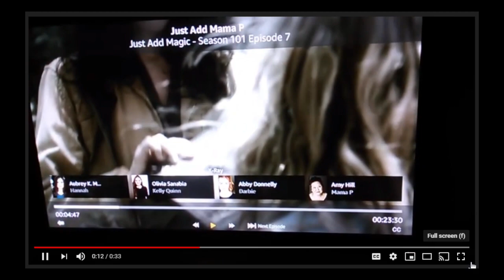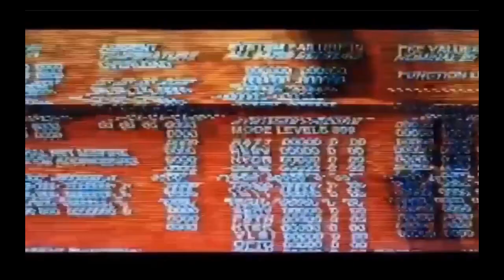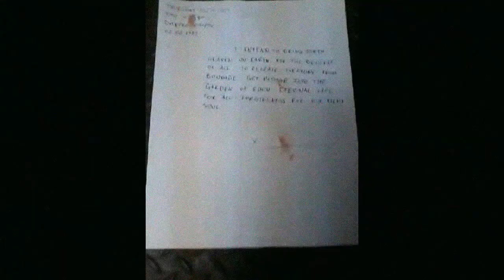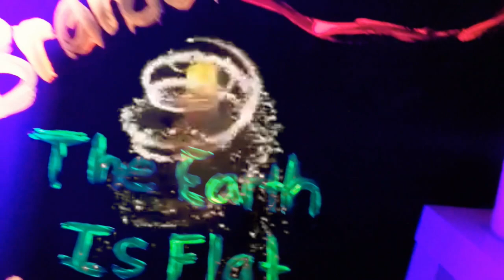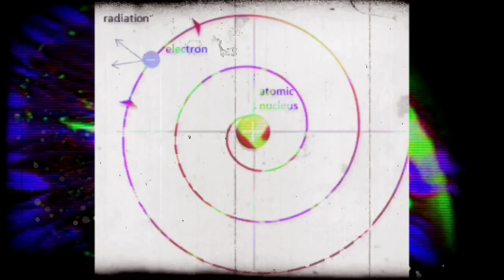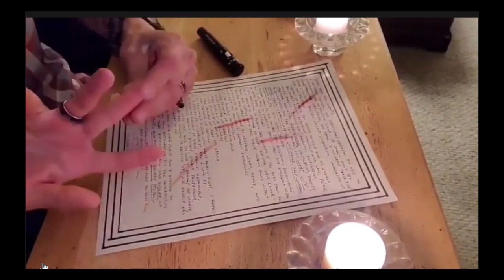Satan~ Blood Over Intent Family~ Heaven On Earth 24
דם על הכוונה Gwaed Dros Fwriad 意図の血 地球上の天国 גן עדן עלי אדמות αίμα κατά την πρόθεση sang sur l'intention 血液意图 आशय पर जीवन रक्त Blut über Absicht- Blóð yfir ásetningi  -Ọbara n'ebumnuche- fuil air rùn ເລືອດຕາມຄວາມຕັ້ງໃຈ krev na záměr - asinis pār nodomu - অভিপ্রায় উপর রক্ত ☆♡